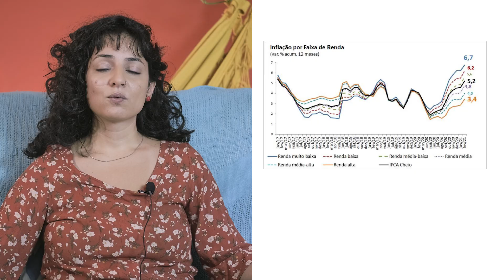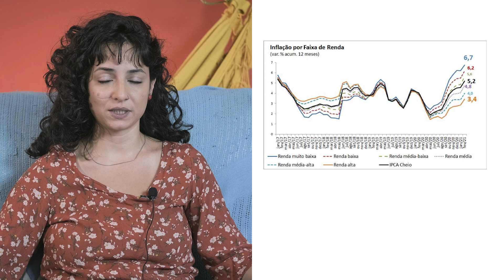INFLAÇÃO, FOME E ORÇAMENTO DE 2021 | GIRO DE NOTÍCIAS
Roteiro e apresentação: Juliane Furno
Captação: João Barison
Edição: Daniel Lopes
Produção: Guilherme Gandolfi
Design: Junior Lima e Marcela Nicolas